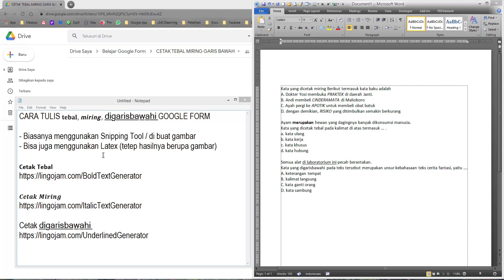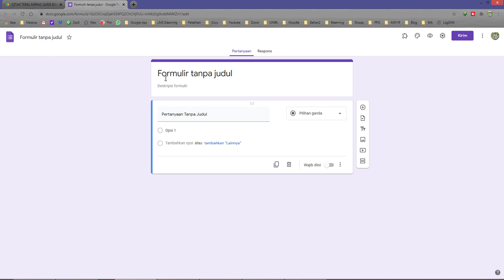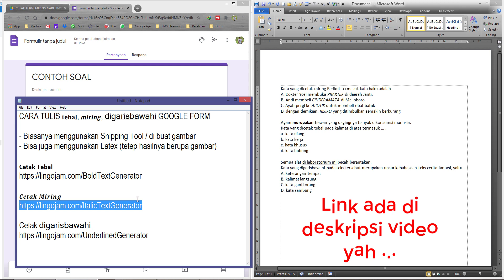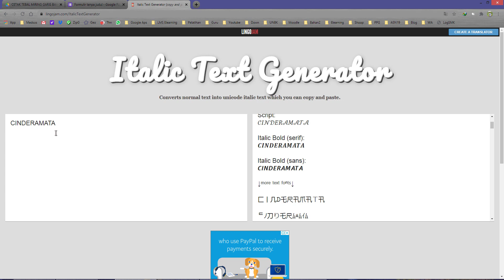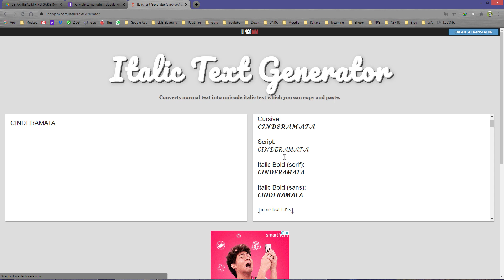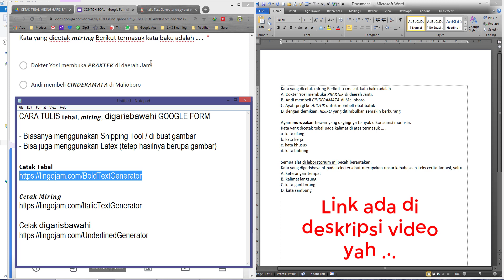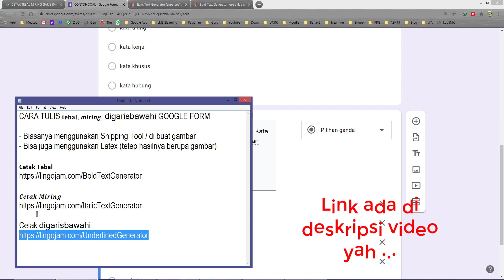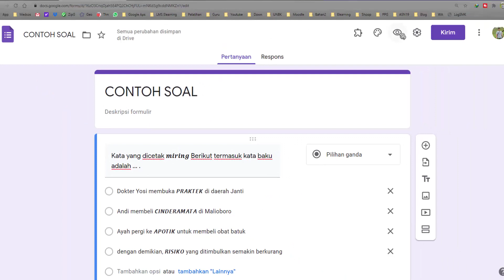TERNYATA MUDAH, CARA NULIS TEBAL, MIRING, GARIS BAWAH DI GOOGLE FORMULIR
Apakah anda sering menulis soal di google formulir? apakah membuat soal dengan menggunaan formating (cetak tebal, miring atau garis bawah) ?
nah dalam video ini di jelaskan cara membuat tulisan bisa muncul miring, tebal dan garis bawah. Tidak pakai aplikasi tambahan, kita cukup mengakses alamat website yang menyediakan converter teks ini.

CARA TULIS 𝐭𝐞𝐛𝐚𝐥, 𝙢𝙞𝙧𝙞𝙣𝙜, d̲̲i̲g̲a̲r̲i̲s̲b̲a̲w̲a̲h̲i̲ GOOGLE FORM

- Biasanya menggunakan Snipping Tool / di buat gambar
- Bisa juga menggunakan Latex (tetep hasilnya berupa gambar)